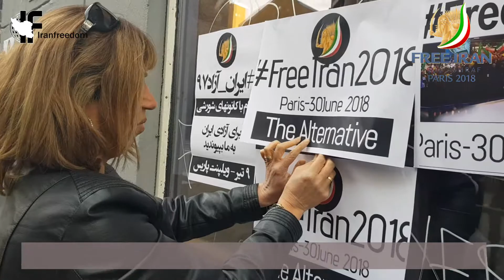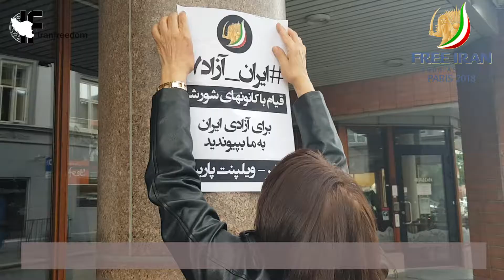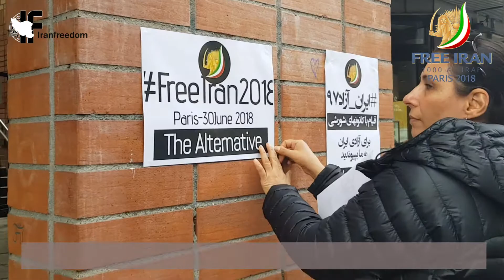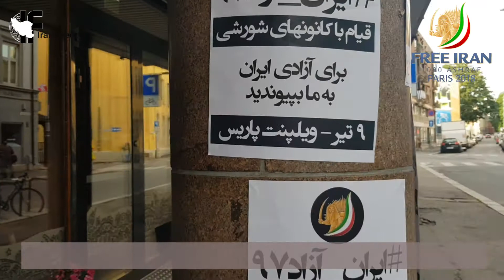Onward, to the Grand Gathering on June 30.